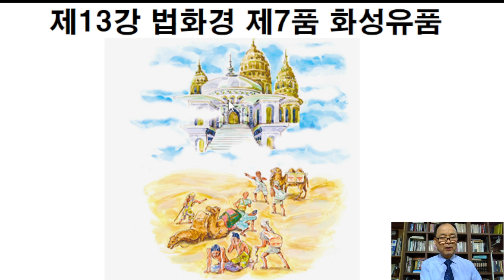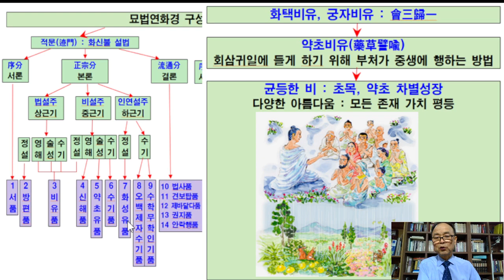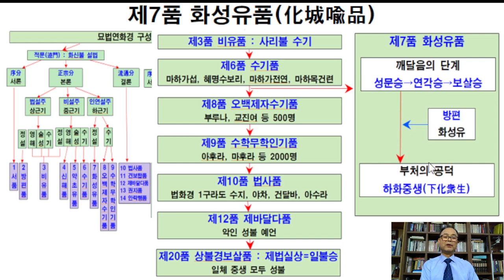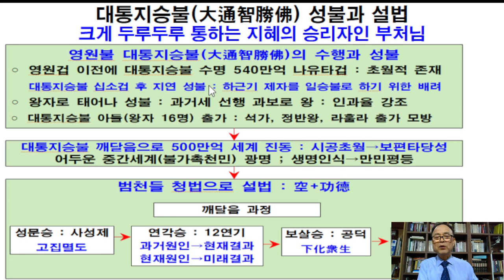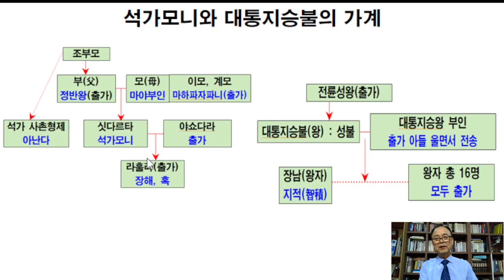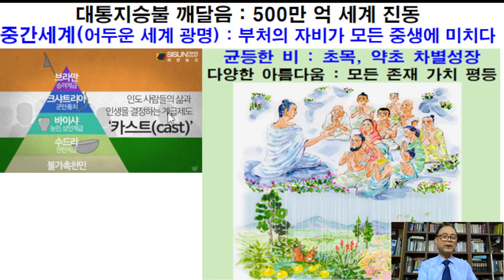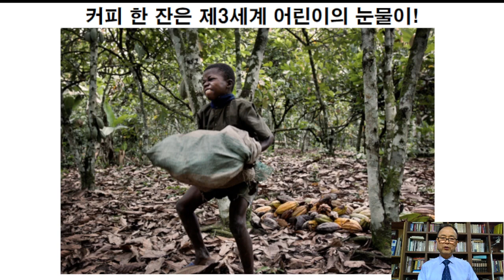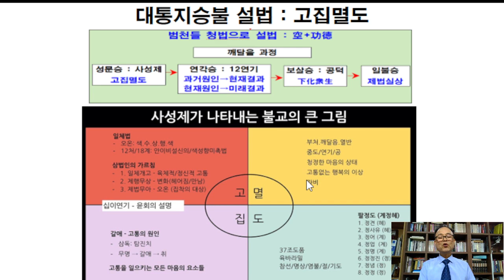제13강 법화경 (제7품 화성유품1)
본 영상은 (사)일월문화원에서 제작된 『법화경』영상이며, 매주 토요일 9시에 업로드 예정입니다.

 '법화경(法華經)'의 원문은 네팔에서 산스크리트어로 쓰였다고 추측한다. 동아시아에는 오호십육국 시대에 쿠차 출신의 서역승 구마라집이 한자로 번역한 뒤로 본격적으로 알려졌다. 3세기에 중국으로 건너와 역경승으로 활약한 서역승 축법호(竺法護)가 286년에 이 경전을 [정법화경(正法華經)]이란 제목으로 한역했지만, 5세기 초에 구마라집이 한문으로 다시 번역할 적에 바르다(正)를 오묘하다(妙)고 해석하여 [묘법연화경(妙法蓮華經)]이라 이름 붙였다.  구마라집의 번역본이 동아시아 불교계에 널리 퍼져서 제목 또한 [묘법연화경]으로 알려졌고, 이를 흔히 약칭하여 '법화경(法華經)'이라 쓰고 읽는다.

'법화경(法華經)'은  부처가 되는 길이 누구에게나 열려 있음을 중요한 사상으로 한다. 묘법연화경은 천태종의 근본경전[소의경전]으로서 화엄경과 함께 한반도 불교 사상 확립에 크게 영향을 끼쳤다. 한반도에 유통된 불경 중 가장 많이 간행되었는데, 정확히 언제부터 유통되었는지 알 수 없지만, 신라 고승들의 주석서가 전해지므로 삼국시대부터라고 추정한다.